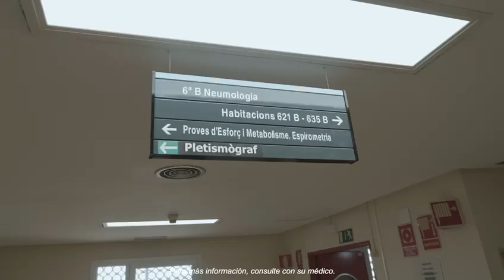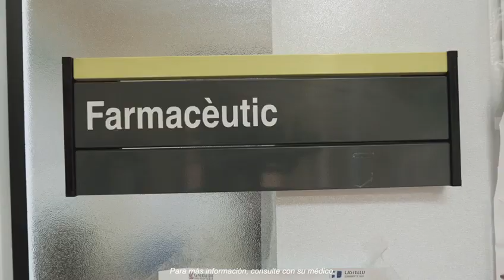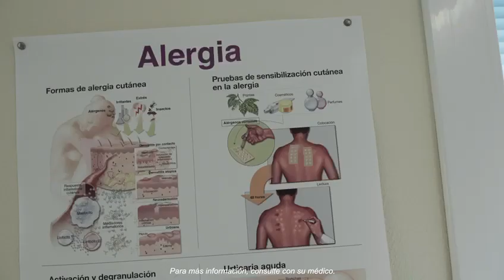Unitat d'Asma Greu de l'Hospital General de Castelló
Professionals de la Unitat d'Asma Greu de l'Hospital General de Castelló participen en aquest vídeo per donar a conèixer com treballa l'equip en l'atenció als pacients amb aquesta malaltia

Pneumologia, Pediatria, Farmàcia, Al·lergia, Infermeria